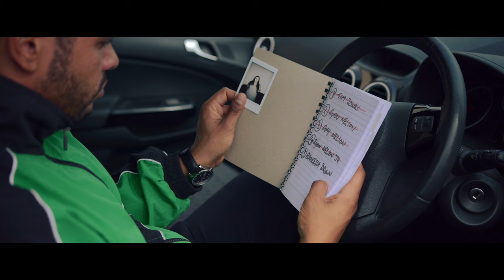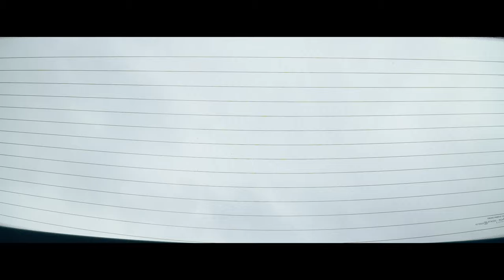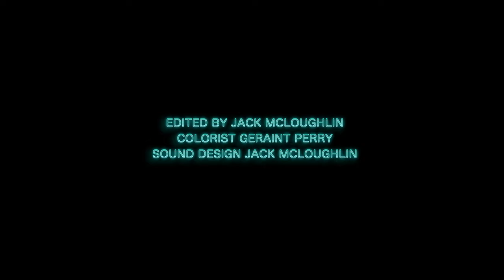Shopping List - Short Film